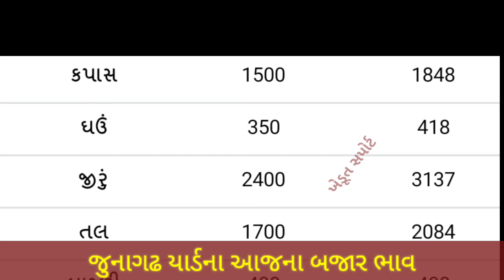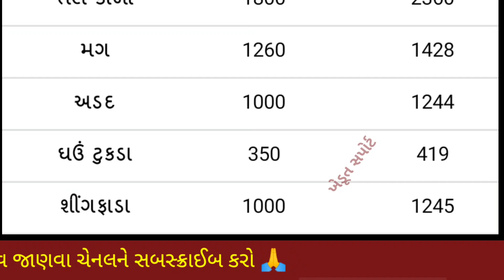Junagadh Yard commodity Price | 07.01.2022 I Junagadh yard na bhav | જુનાગઢ યાર્ડના બજાર ભાવ | APMC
In this video we will see, commodity price in Junagadh APMC.